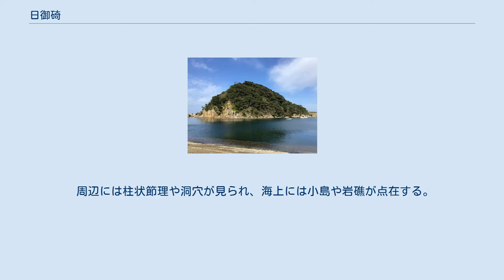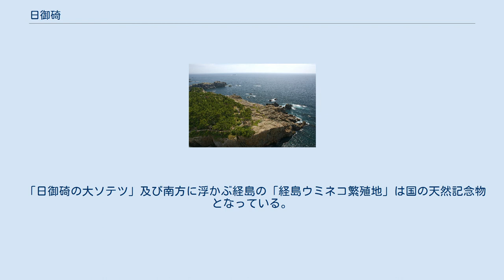日御碕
日御碕 日御碕 日御碕の柱状節理 出雲日御碕灯台 経島（ふみしま） 日御碕漁港 権現島(宇龍) 日御碕（ひのみさき）は、島根県出雲市大社町日御碕に位置し、島根半島のほぼ西端で日本海に面する岬。
 北緯35度26分06秒 東経132度37分44秒 / 北緯35.43500度 東経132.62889度 / 35.43500; 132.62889 大山隠岐国立公園に含まれる。
 流紋岩から構成される山が沈降して海に浸かり、波に侵食された後にわずかに隆起し「海食台」と呼ばれる地形が形成された。
 周辺には柱状節理や洞穴が見られ、海上には小島や岩礁が点在する。
 海底にはサドガセとボングイと呼ばれる岩があり、人工的に彫られた階段や参道、祭祀跡が確認されている。
これは沖縄県の南城市にある世界遺産斎場御嶽に似ており、天照大神の神話によく似た神話が斎場御嶽に伝わっている。
岬上には1903年（明治36年）初点灯の出雲日御碕灯台が立つ。
海抜63 m, 光達21海里で、灯塔は43.65 mと石作りの灯台としては日本一の高さである。
参観灯台なので見学も可能である。
 日御碕駐車場近くには商店街があり、いか焼き、ソフトクリームなどの飲食店や土産店がある。
季節にもよるが天日干しのカレイやノドグロなどの干物も売っている。
 「日御碕の大ソテツ」及び南方に浮かぶ経島の「経島ウミネコ繁殖地」は国の天然記念物となっている。